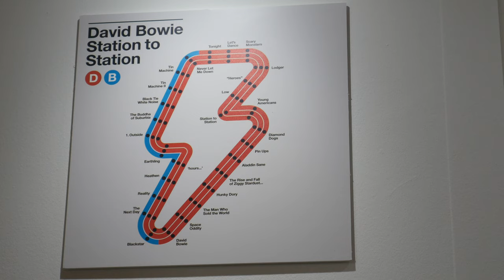Cartoon Bowie at Rathfarnham Castle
Dublin Bowie Festival presents FIVE YEARS: A CARTOON BOWIE RETROSPECTIVE at Rathfarnham Castle.

Dublin based graphic designer Cartoon Bowie has been producing stunning images of Bowie over the last five years and this exhibition celebrates that creative period in the beautiful Rathfarnham Castle gallery space. The exhibition will see over 90 pieces of work ranging from Bowie profiles to the artists' take on Bowie’s costumes, characters, album artwork, fonts and symbolism.

Wednesday April 13th - May 2nd - Rathfarnham Castle - 10.30-5pm - Admission: Free - (Gallery Closed April 25th-26th)